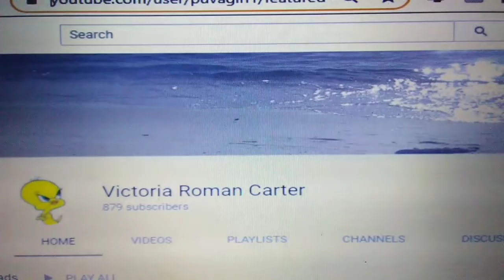Shout-out for Victoria Roman Carter